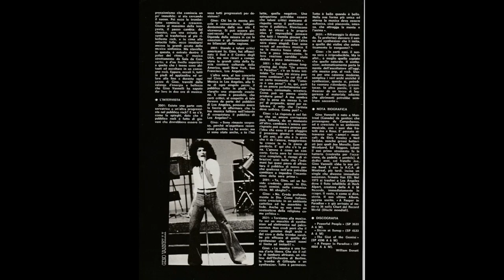Il Rock raccontato da un musicista: LP "BROTHER TO BROTHER" DI GINO VANNELLI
In questa puntata, andata in onda l'8 agosto 2023, ho la grande soddisfazione di parlare di un Album che reputo uno dei più belli della Storia del Rock... ogni altra parola è superflua. Anche in questo caso c'è un piccolo cameo tratto da un articolo di Ciao 2001, relativo ad una intervista realizzata a Gino Vannelli nel 1977. Buon ascolto!